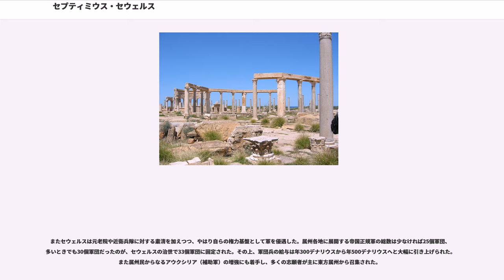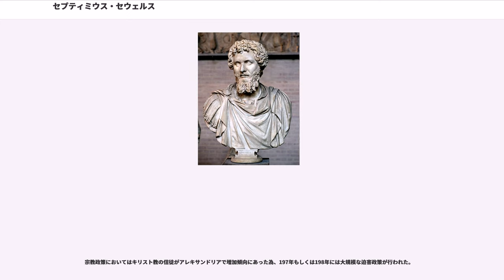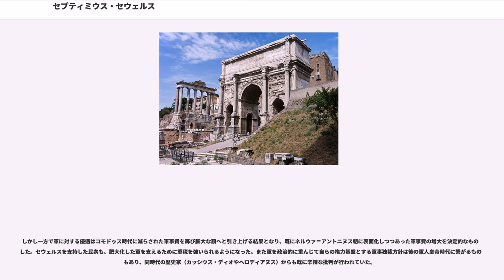セプティミウス・セウェルス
ルキウス・セプティミウス・セウェルス（、146年4月11日 - 211年2月4日）は、ローマ帝国の皇帝（在位：193年4月9日 - 211年2月4日）である。セウェルス朝の創始者であり、アフリカ属州生まれ（属州民ではない）の皇帝となった。

セウェルスはアウレリウス帝とコンモドゥス帝の親子二代に仕え、ローマの貴族階級における典型的な経歴を歩んだ。ネルウァ＝アントニヌス朝断絶後の騒乱（五皇帝の年）で頭角を現して有力な皇帝候補となり、ペルティナクス帝の死後に実権を掌握した。彼は存命中の皇帝であったディディウス・ユリアヌスを失脚させて自らが皇帝に即位した。

皇帝となった後、クロディウス・アルビヌスとペスケンニウス・ニゲルという二人の僭称帝との戦いが始まると、セウェルスはでまずペスケンニウスを破り、続いてクロディウスをで打ち破った。また合わせてに対する外征にも勝利して、ローマ領を東方へ拡大した。

体制を固めたセウェルスはより大胆な外征を計画、パルティア戦争で敵国の首都クテシフォンを占領するなど大勝を得て、ティグリス川沿いまで領土を拡張した。同時に属州アラビア・ペトラエアに建設されていた城壁「」の補強を進め、東方属州の拡大と強化に熱意を注いだ。自らの故郷である属州アフリカでも外征を行い、ガラマンテス族を破って「」を南の砂漠地帯にまで広げた。

治世後半も戦いに明け暮れる日々を過ごし、北方はブリタンニアでピクト族との戦争に従事しつつハドリアヌスの長城を補修した。セウェルスの死もそうした戦いの最中で起き、ブリタニア遠征中にエボラクムで病没した。死後は二人の息子カラカラとゲタが継承した為、新たな王朝としてセウェルス朝が成立した。

ルキウス・セプティミウス・セウェルスは父と母フルウィア・ピーアの子としてレプティス・マグナに生まれたプブリウス・セプティミウスは騎士であり、ポエニ戦争時代に軍功を上げて領地を与えられた歴史を持つ、騎士達の中でも名門に属していた一族の出身であった。父プブリウスは政治的な地位を持たず、本国の上流貴族からすればただの田舎貴族でしかなかった。しかし親族にあたるプブリウス・セプティミウス・アペルとガイウス・セプティミウス・セウェルスという二人の人物がアントニウス・ピウス帝の治世下で臣下に迎えられ、総督などの重職を務めていた。

母フルウィアはイタリア本土出身の由緒正しい血筋であった。恐らく彼女はローマの古参氏族で、帝政時代にはプレブス階級に没落していたフルウィウス氏族の末裔であると見られており、親類に近衛隊長や執政官を務めたがいる。

セウェルスは上流文化の本場である本土で育てられず、一貫して故郷のレプティス・マグナで幼少期を過ごした。彼の両親がセウェルスに何を望み、どのような教育や訓練を施したのかは殆ど記録が残っていない。後世に伝えられている事の一つに、母国語であるラテン語や教養とされたギリシャ語だけでなく、地元に残る在来住民（カルタゴ人）の話すポエニ語を流暢に話したという逸話がある。そしてそれは彼のラテン語のアクセントにすら影響を残し、「カルタゴ訛り」と揶揄される要因となった。他にはカッシウス・ディオによると弁論学を学んでおり、17歳の時に公の場で演説を初めて行ったという。

162年頃、セウェルスは次第に宮廷での仕官を望むようになり、故郷から遠く離れた帝都ローマに向かう決意を固めた。ローマでは親族であるガイウス・セプティミウス・セウェルスの推薦もあり、マルクス・アウレリウス時代の元老院に出入りするようになった。しかし青年期のセウェルスは歴史の表舞台に立つ機会を中々得られなかった。官職の入り口であるを務めた後、希望していた護民官職は選ばれず、更に財務官についても最低年齢の25歳まで見合わせなければならなかった。

更に間の悪い事に166年に「アントニヌスの疫病」とも呼ばれる天然痘の流行がローマを襲い、暫くの間はセウェルスは故郷で静養を余儀なくされた。信憑性の薄い「ローマ皇帝群像」は実際には不倫疑惑から逃れるためであると主張している。だが諦めずに169年になって再びローマに戻ると必要年齢を満たした財務官選挙に名乗りを上げ、見事に当選を果たした。12月5日、同職の就任によってセウェルスは元老院の名簿に記載された。

170年から180年にかけて矢継ぎ早に多くの役職を歴任した事実にも関わらず、セウェルスの元老院時代の記録は殆ど残って...